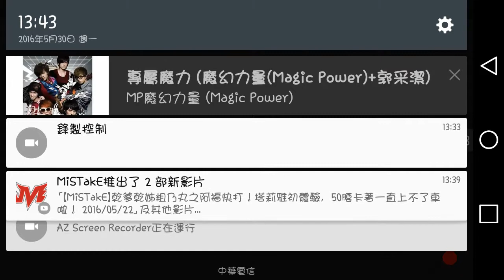《境界之詩》 黑龍的使者騎士團境界副本 - 82W物理無補師僥倖隊 BY 浩雲